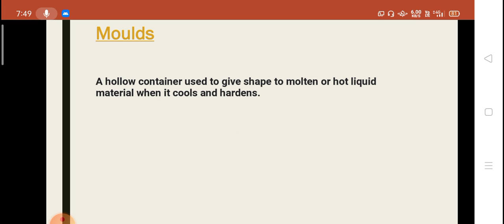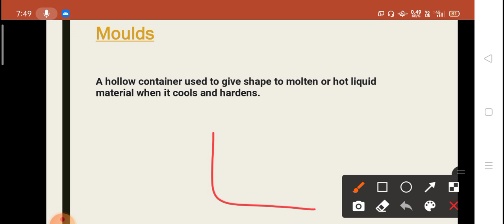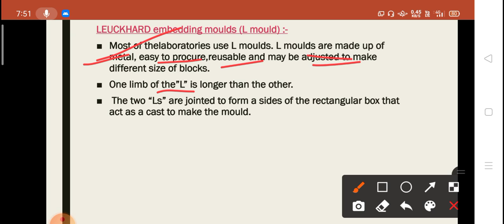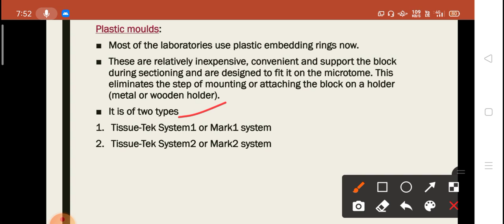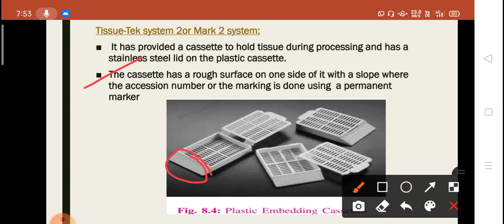MOULDS for Tissue Embedding in Hindi ll Histopathology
In this video Moulds and types of moulds used for tissue embedding is explained.

Telegram channel I'd -- Startutorial1

Instagram I'd - Startutorial1